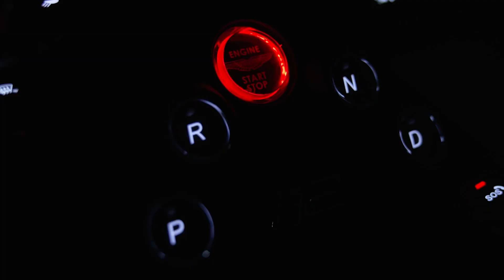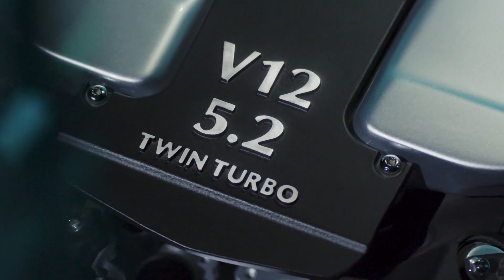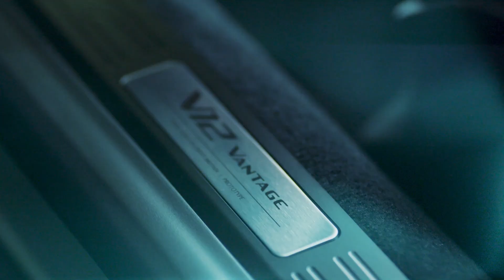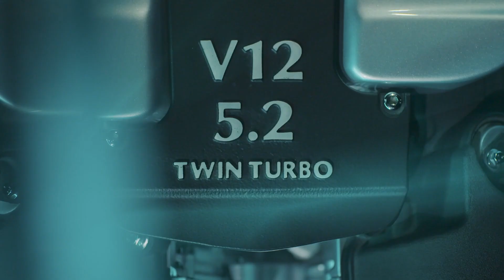NEW Aston Martin V12 Vantage 2023 | 700 HP, 333 Units | Reveal, Sound & Specs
Aston Martin Introduces the new V12 Vantage 2023. Discover it in this video and hear the crazy V12 sound !

Specs & facts :
-Limited to 333 units globally and a closed order book due to unprecedented demand
-The final time a 5.2 litre Twin Turbo V12 will be fitted to the Vantage
-Outputs of 700PS and 753Nm make this the most powerful Vantage ever
-Top speed of 200mph, 0-60 in 3.4 seconds
-Aerodynamic package generates 204kg of downforce at Vmax
-Dramatic widebody design accommodates 40mm increase in track width
-Deliveries scheduled to begin Q2 2022

Timeline :
0:00 Introduction
0:22 Presentation & Specs
3:40 Exterior
4:20 interior
4:40 End

Source : Aston Martin